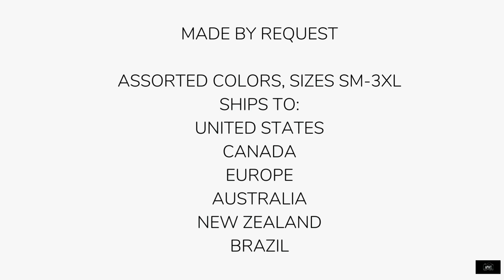Floral T-Shirts - Men's Pink Tiger Lilies T-Shirt - From APWT Digital Stationery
From the APWT Digital Stationery Gift Shop is our Men's Pink Tiger Lilies T-Shirt. Available in assorted colors, our Men's Pink Tiger Lilies T-Shirt features a giant tiger lily printed on a men's heavy cotton t-shirt. Bold and stylish, this t-shirt is great for the warmer months, and for layering in cooler temps. Available in sizes SM-3XL, this t-shirt is a men's and unisex fit top.